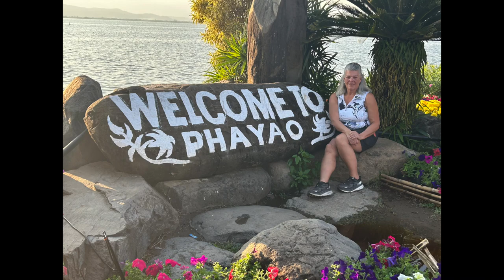Take Her to Phayao, Thailand ..... Orchids, Flowers, Beautiful Lights!